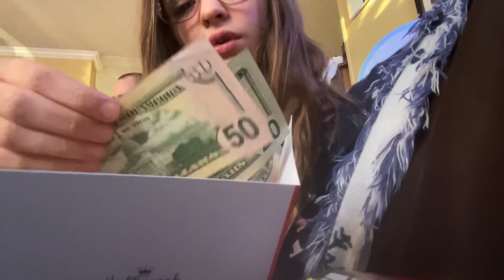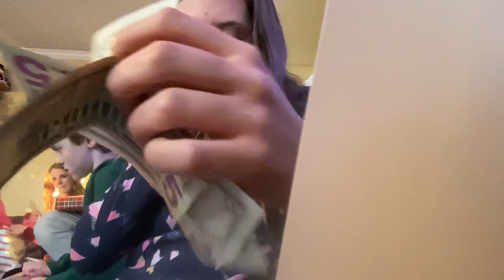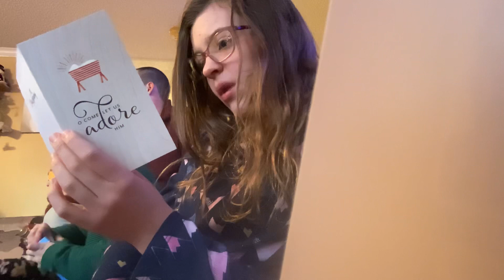Me opening more presents￼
Yes guys, I have a big family!